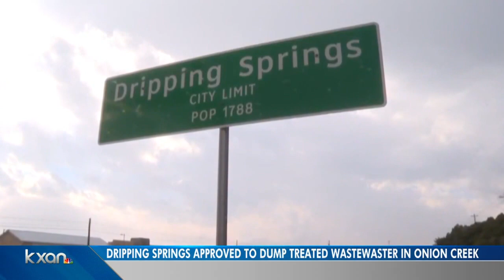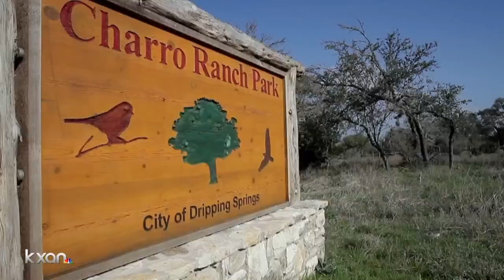The impacts of Dripping Springs' 800,000 gallon wastewater dump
The City of Dripping Springs just got the okay from the Texas Commission on Environmental Quality to dump more than 800,000 gallons of treated wastewater into Onion Creek every day. Gary Cooper looks at the difference between what they're allowed, and what they'll actually do... as well as any lasting impacts to the Edwards Aquifer below.